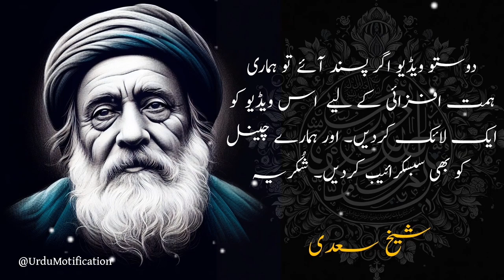Shaikh Saadi Quotes | Shaikh Saadi Aqwal e Zareen | Urdu Quotes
shaikh saadi quotes in urdu
sheikh saadi quotes in english

shaikh saadi ki sabaq azmoda 2 hikayat by knowledge of islam